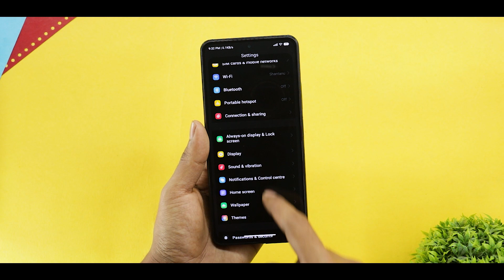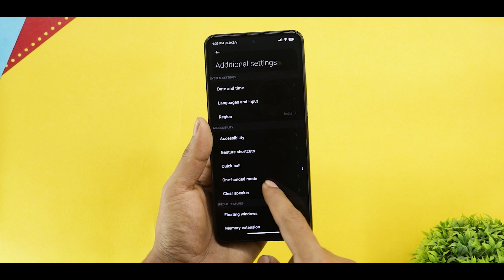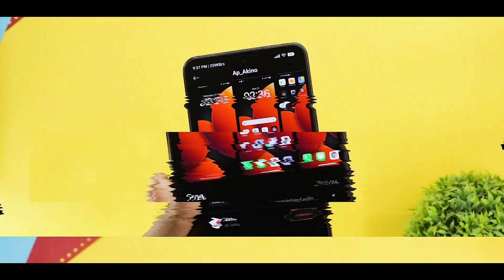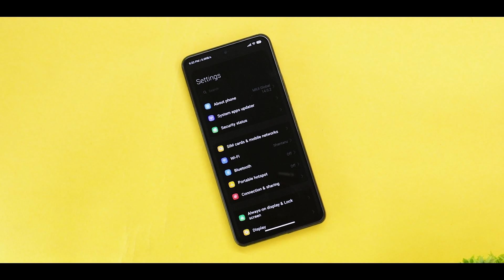Most Awaited iOS 16 Theme For Miui 13/Miui 14 | New Control Centre,Lockscreen & Homescreen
Topic Covered :

1-  Miui 13 Best Theme
2 - Miui 14 Theme
3 - Miui 13 Android 13 Theme
4 - Miui Monet Theme Engine
5 - Miui 13 iOS 16 Theme

Background Music 🎶🎵🎵🎵.